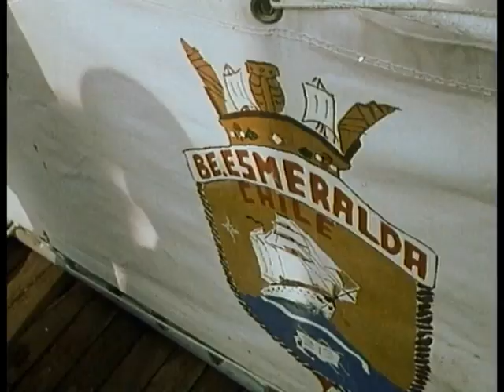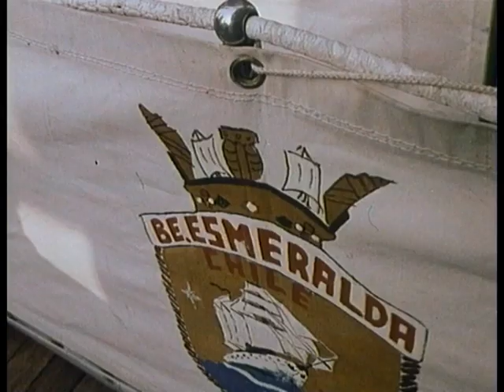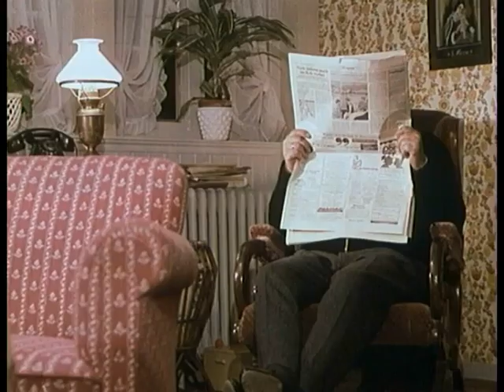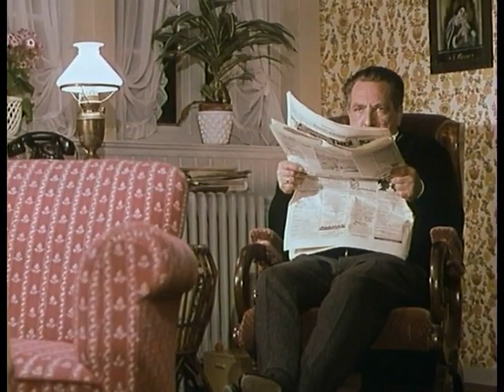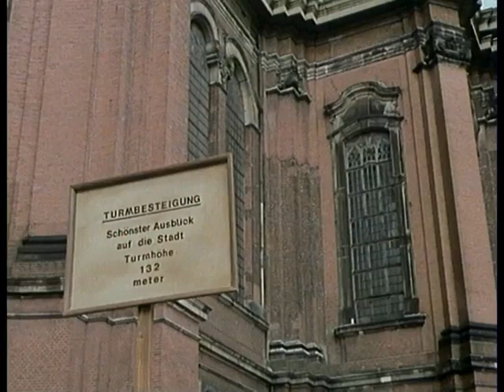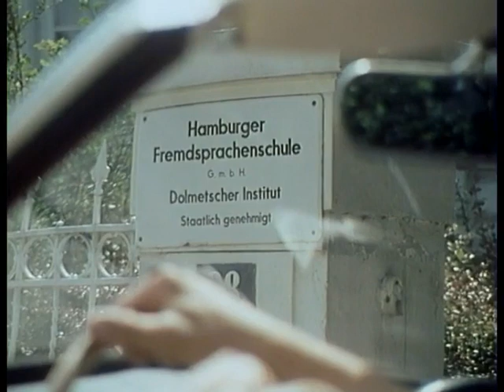06. Kapitän Harmsen 12.10.1969 - Seekadetten